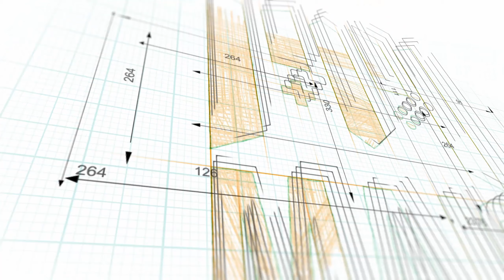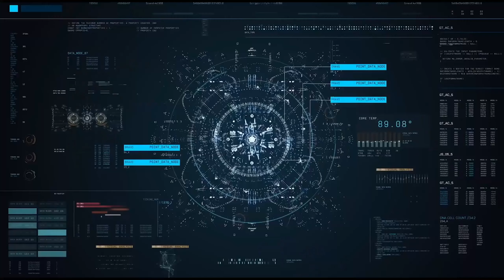NEPTUNIA X SENRAN KAGURA: NINJA WARS Gameplay ITA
Amate i Musou? Oppai come termine vi dice qualcosa? La grafica anime è quella con la quale immaginate la vostra waifu in RL? Bene, cosa c'è di meglio di NEPTUNIA X SENRAN KAGURA: NINJA WARS, il sogno bagnato di ogni Otaku?!?

in Italiano: ❌

Pc ✔️
Ps5 ❌
Ps4 ❌
Xbox Series X|S ❌
Xbox one ❌
Switch ❌
Stadia ❌
Android ❌
iOS ❌